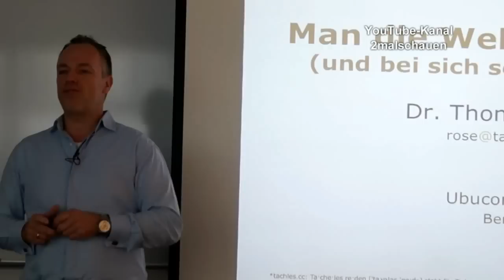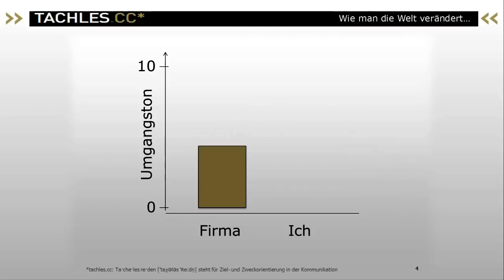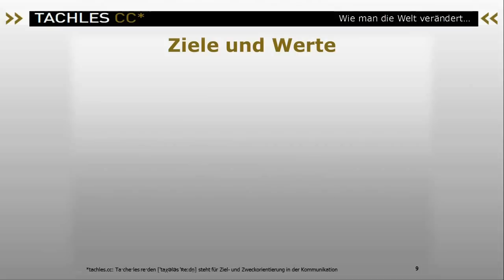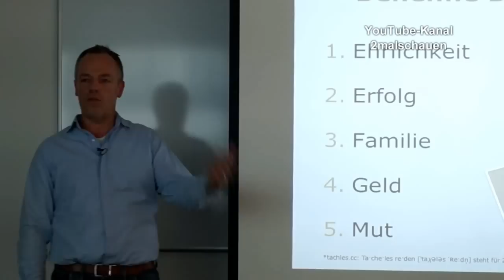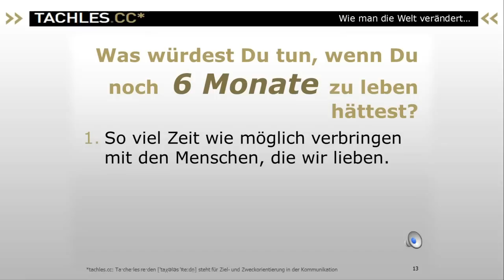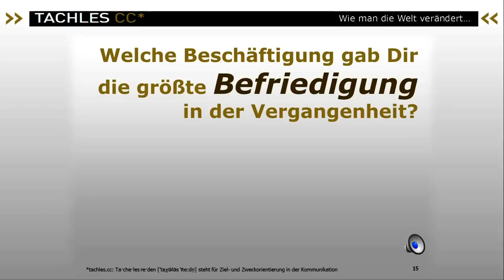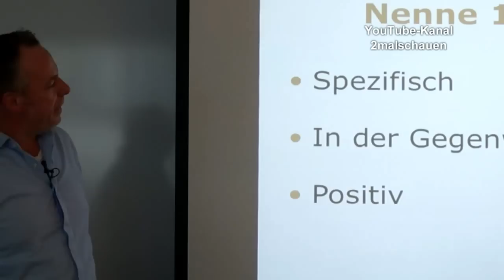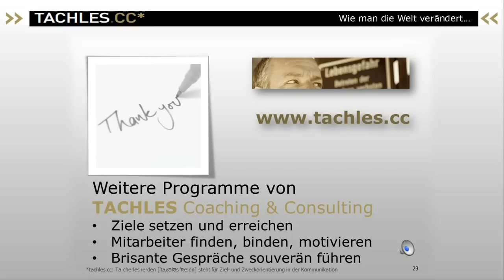Wie man die Welt verändert (und bei sich selbst anfängt) - Dr. Thomas Rose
Motivierender Vortrag, wo ihr Zuschauenden gefragt seid!

'Ich kenne Dr. Thomas Rose als charismatischen und mitreißenden Redner, der es versteht durch persönliche, bewegende Geschichten seine Reden lebendig und seine Botschaft greifbar zu machen.
In seiner bildreichen Sprache zeichnet er treffend Lebenssituationen, in denen wir dazu neigen zurück zu schrecken und gibt gleichzeitig kraftvolle und ermutigende Auflösungen mit auf den Weg.
Dr. Rose steckt an mit seiner Begeisterung und Überzeugungskraft und schafft es, den persönlichen Vorhang ein Stück weit zu öffnen und liefert außerdem den Bohrer für das erste Guckloch im Brett vor dem Kopf.'

Dieser Mitmachvortrag war während der Ubucon 2012.

TACHLES -- Das Institut für Motivationsanalysen